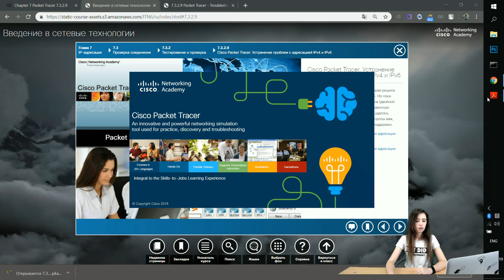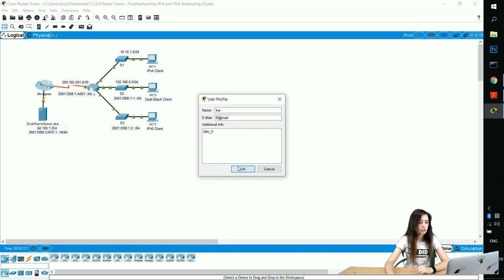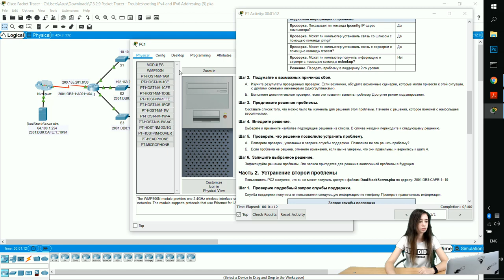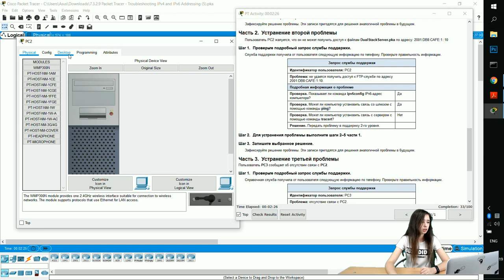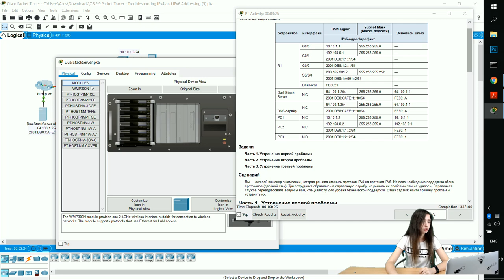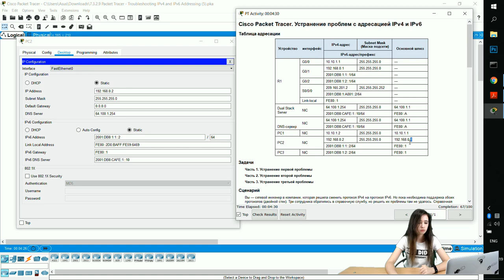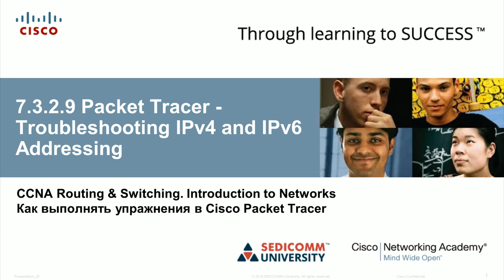Курс Молодого Бойца Часть 1 2020 CCNA 1 ITN 7.3.2.9 Packet Tracer - Устранение проблем в IPv4 и IPv6